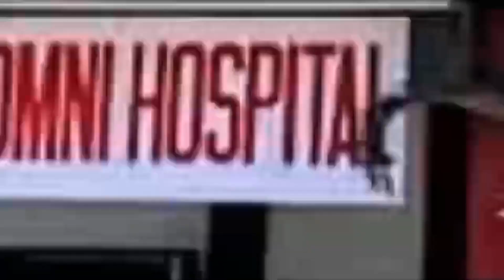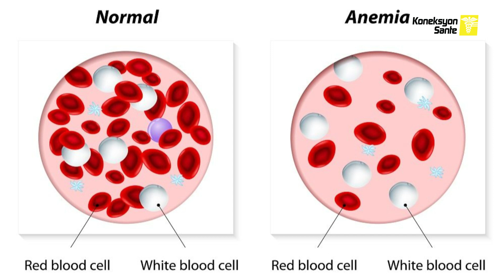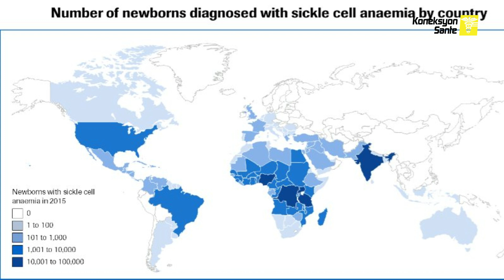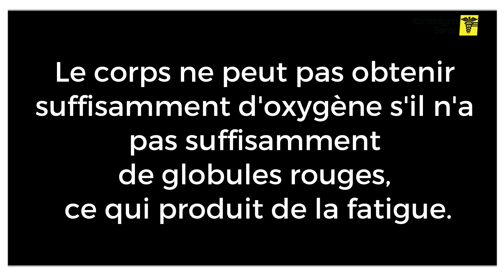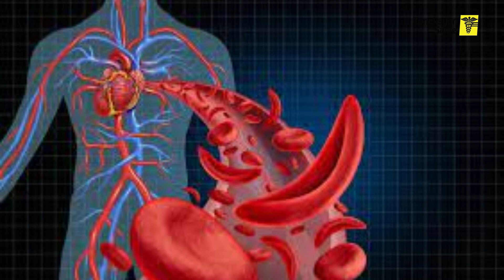TOUT SA W DWE KONNEN SOU MALADI ANEMI FALSIFÒM. E|18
Chapitres:
00:00 Intro
01:09 Kisa anemi falsifom lan ye?
05:19 Conclusion